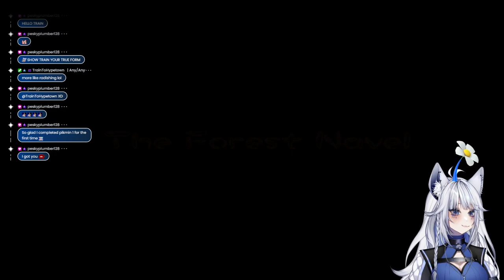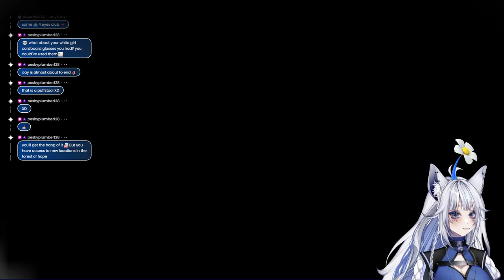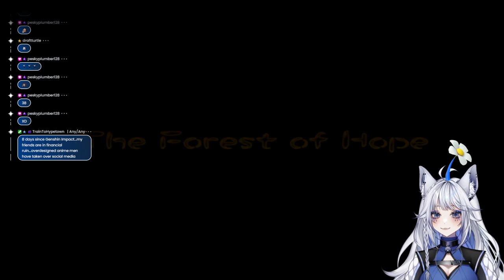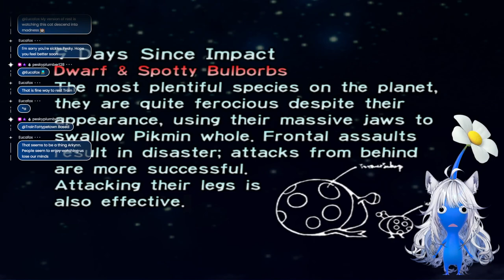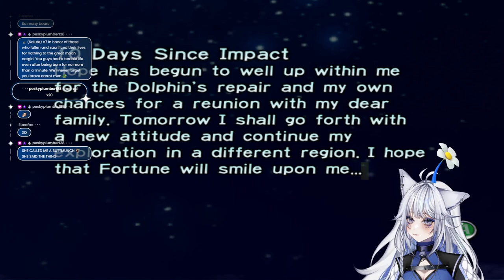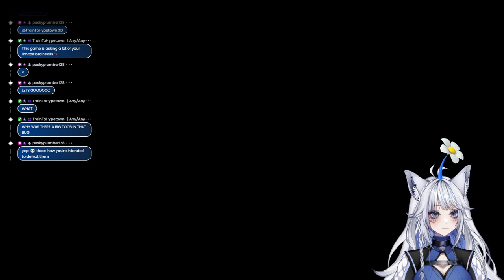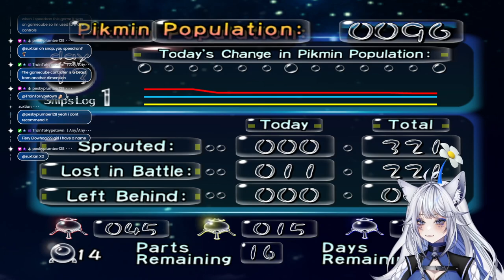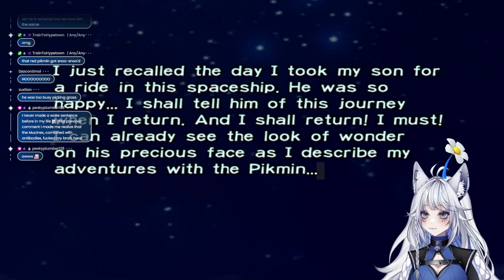Pikmin 1 | Part 2